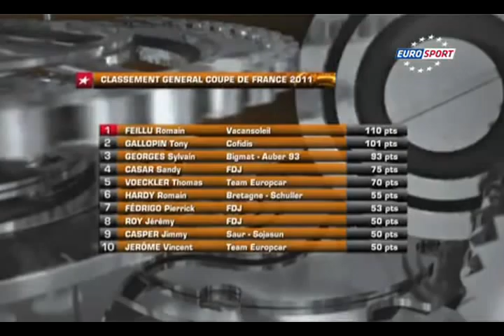0528-29 GP de Plumelec, Boucles de l'Aulne [Eurosport].avi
0528-29 GP de Plumelec, Boucles de l'Aulne
Yoo Kihong Broke away.